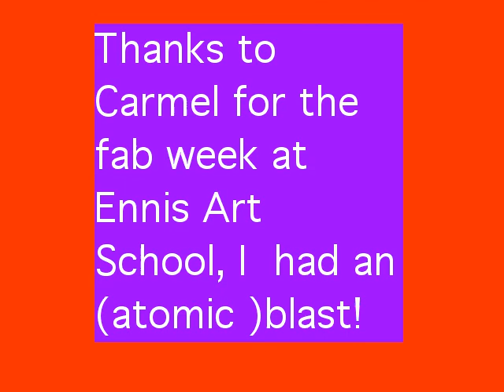Patrick Hogan - Wicked Game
Short animation created by Patrick Hogan during a Summer Animation Camp at Ennis Art School 2019